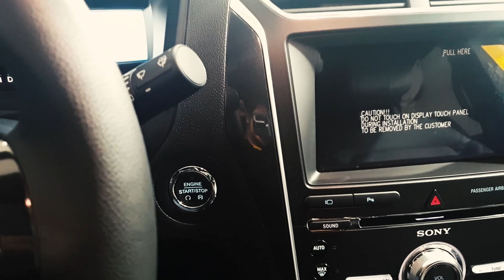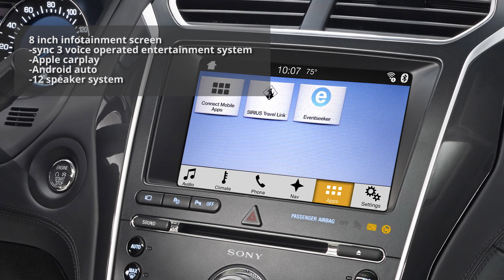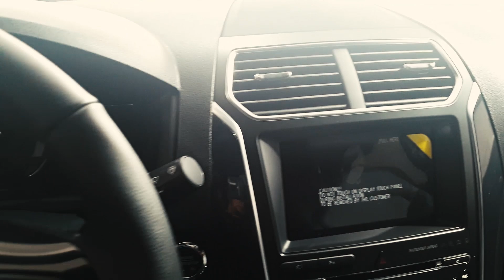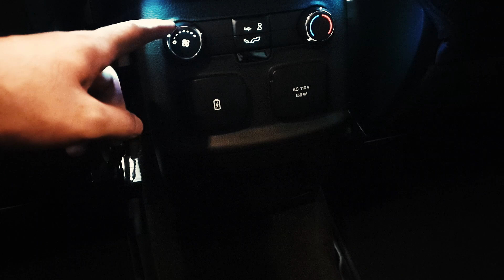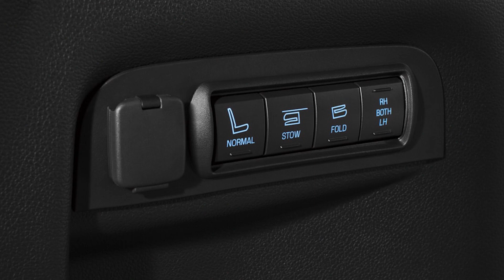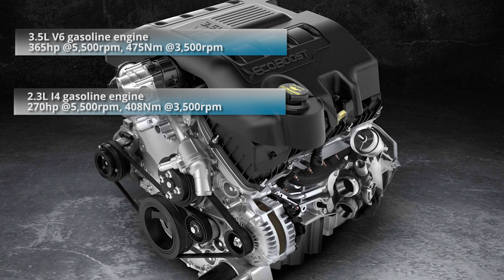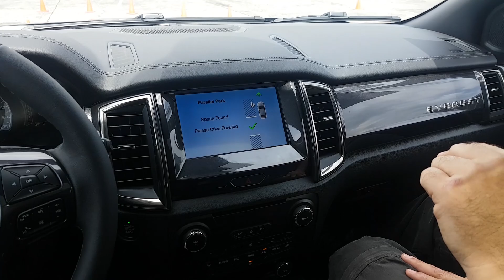Ford Explorer Sport Ecoboost VS Ford Everest VS Hyundai Palisade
This is the Ford Explorer 3.5 Sport V6 Ecoboost. It sells for 3.2 million pesos. how does it compare to the Hyundai Palisade the Ford Everest? Let's find out.